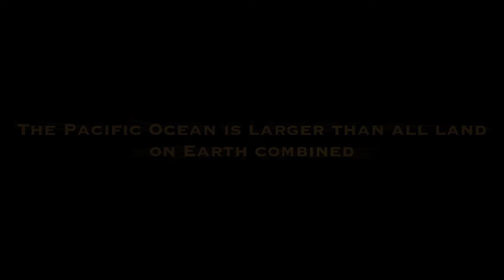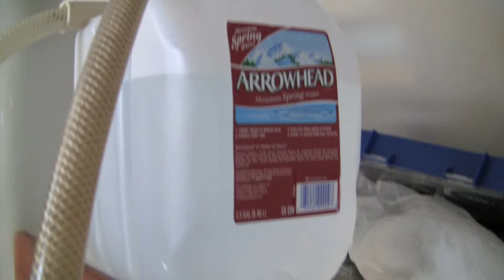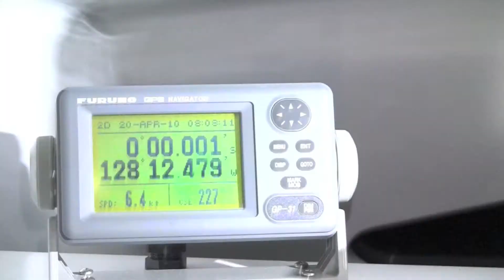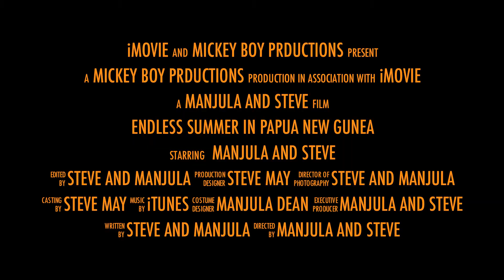21 days to the South Pacific.mov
Best viewed full screen. Join Manjula, Steve, and Kurt on their 21 day voyage from Los Angeles California to the Marquesas Islands in the South Pacific.